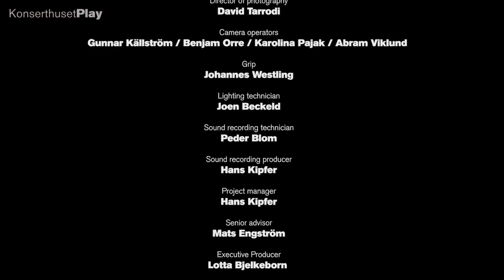Nobuo Uematsu - Mono no Aware (Final Symphony II)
The Royal Stockholm Philharmonic Orchestra performs music from Nobuo Uematsu’s Final Fantasy VIII – Mono no aware (arr Roger Wanamo). Conductor is Giedré Slekyté. Recording from the concert Final Symphony II in the Stockholm Concert Hall, June 2016.